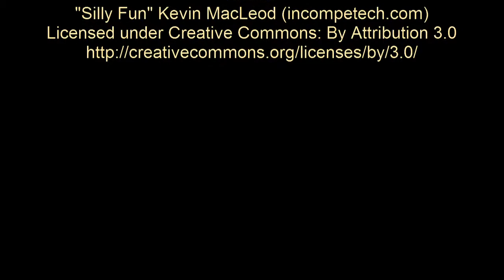Unusual traffic in North Karelia, Finland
It is nothing special to see elks when driving in Finland, but I had never seen elks running on a road like this before. Luckily, they finally left the road before any cars met us.